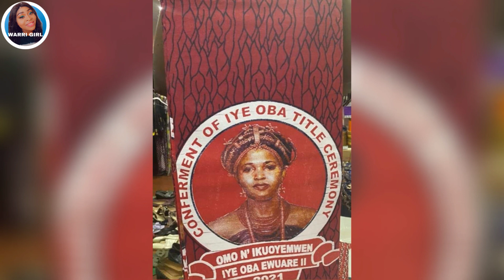QUEEN IDIA OF ANCIENT BENIN KINGDOM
Queen Idia (Oba Esigie mother) is the first Oba’s mother to be alive to see her son becoming an Oba. That’s because traditionally previous Crown prince mothers were killed before their Sons ascend the throne